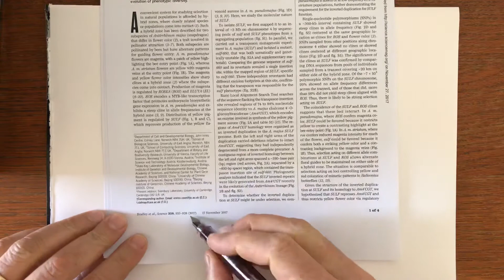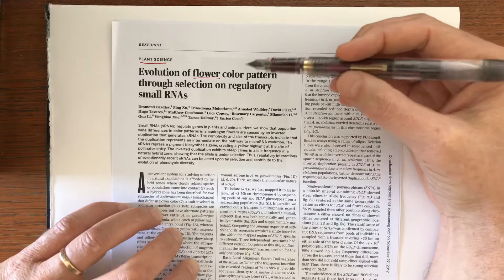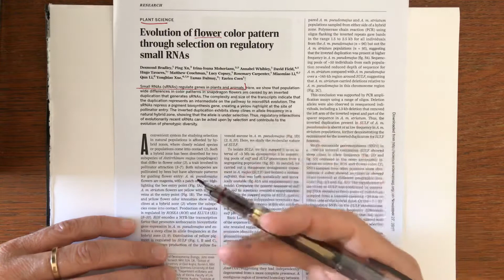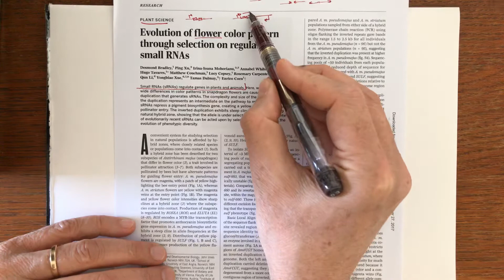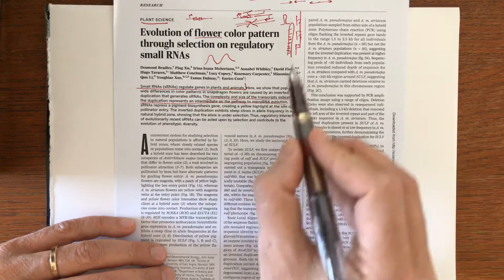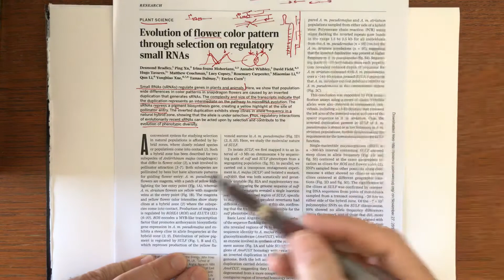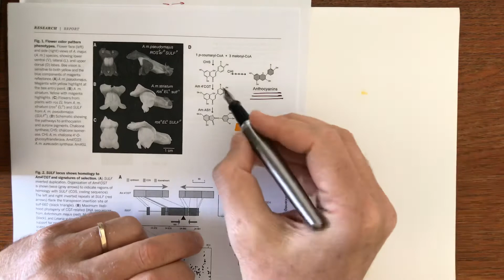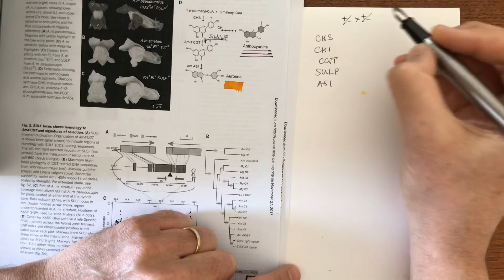BIOL 223 brief and problem part 1/2: Evolution of flower color .. selection on regulatory small RNAs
BIOL 223 brief and problem part 1/2: Evolution of flower color pattern through selection on regulatory small RNAs. Bradley D, Xu P, Mohorianu II, Whibley A, Field D, Tavares H, Couchman M, Copsey L, Carpenter R, Li M, Li Q, Xue Y, Dalmay T, Coen E. Science. 2017 Nov 17;358(6365):925-928. doi: 10.1126/science.aao3526